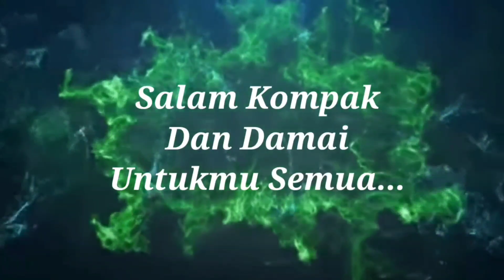blangkon ijo pulang nangis dikasih ongkos Slamet😁😁